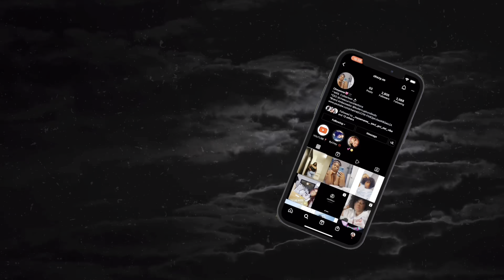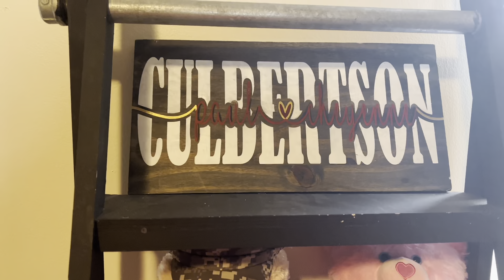CLEAN WITH ME 🎃 | VLOGTOBER DAY 20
Hey Bby 🤎🤎